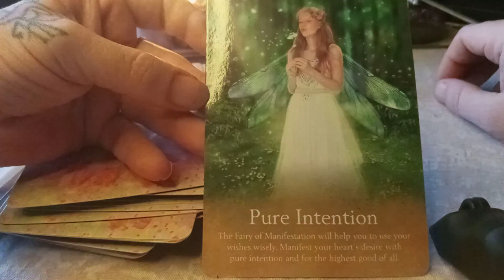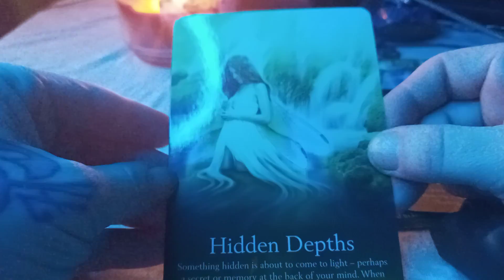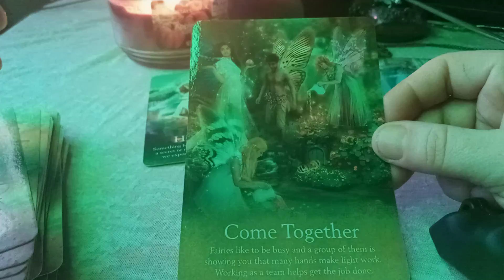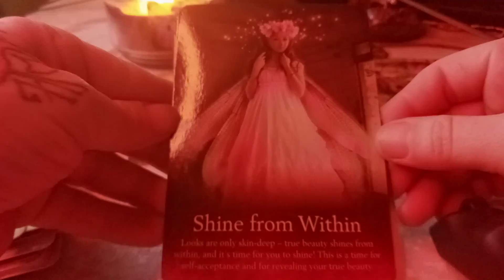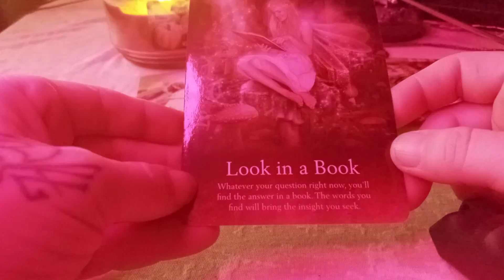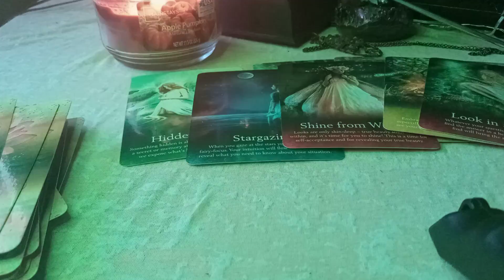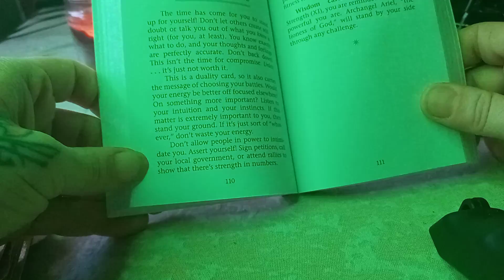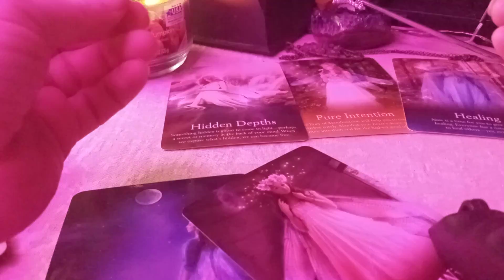2022 SPIRIT PREPARATION ..WHATS TO COME!